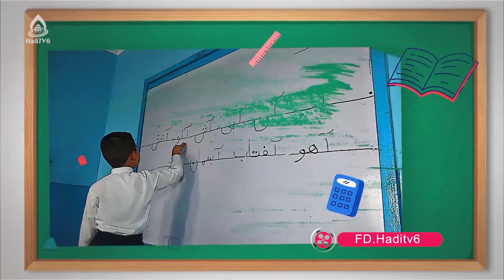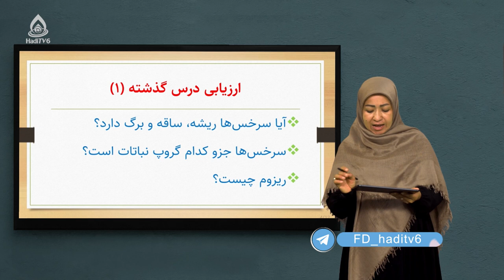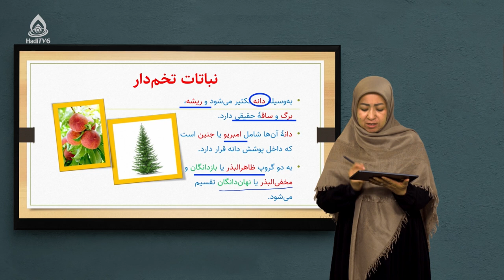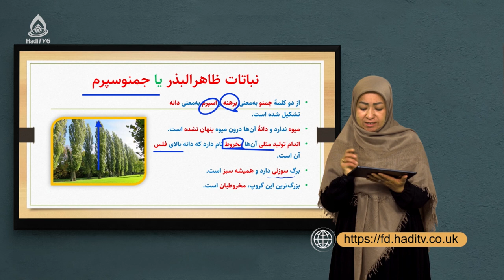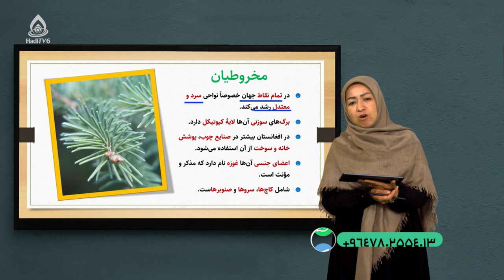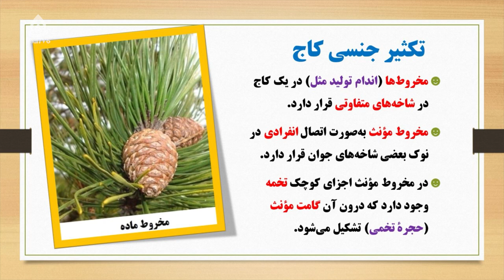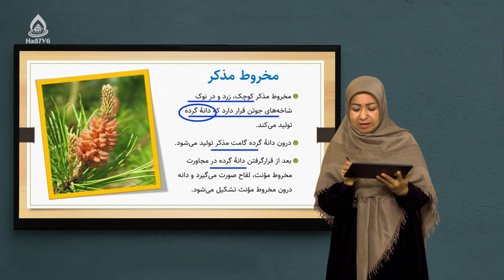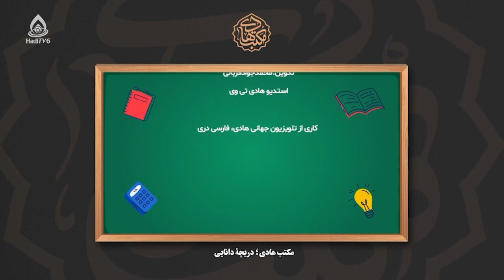کتاب بیولوژی صنف هشتم، درس دهم (نباتات تخم‌دار و نباتات ظاهرالبذر)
نباتات وعایی دانه‌دار